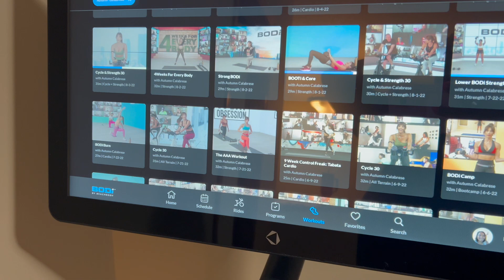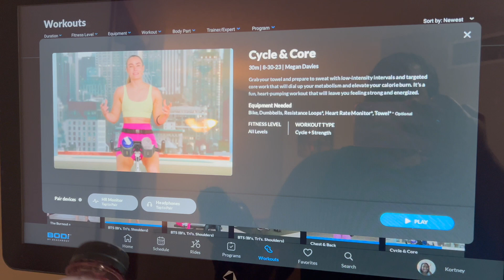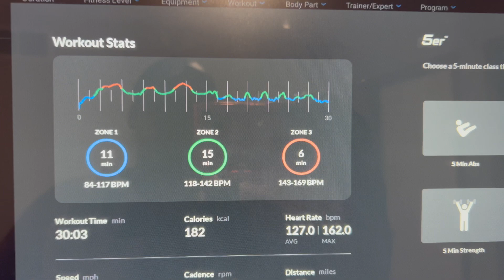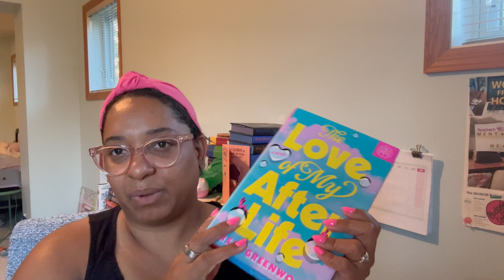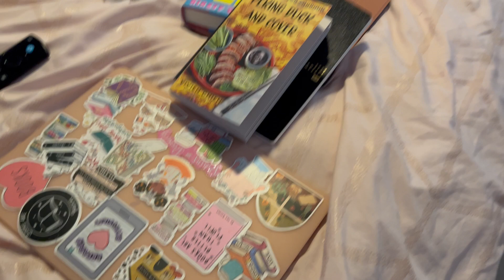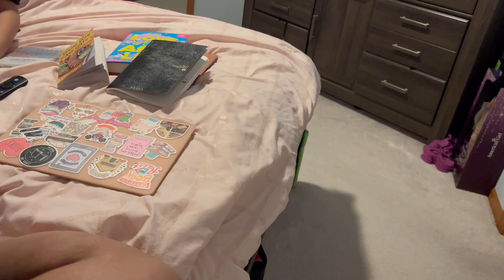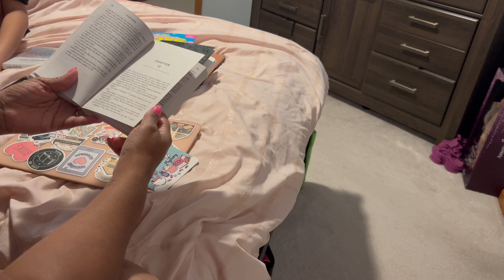Day in My Life: Work From Home Edition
If you’re interested in being a member of my channel check out the tiers:

Bibliophile Elite
US$2.99
Loyalty badges
Emoji

Literary Luminary
US$6.99
Perks from previous level(s)
Early access to new videos
Member shout-outs

Prose Connoisseurs
US$9.99
Handwritten Thank You Note